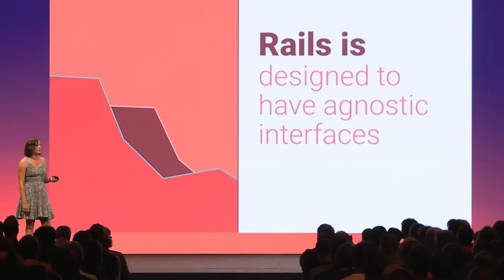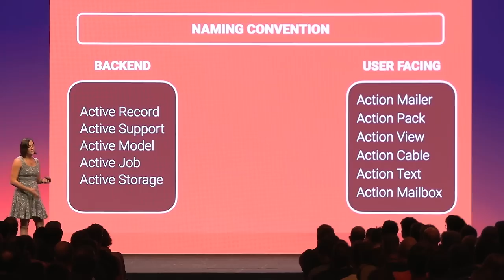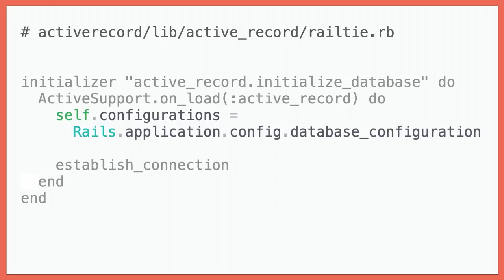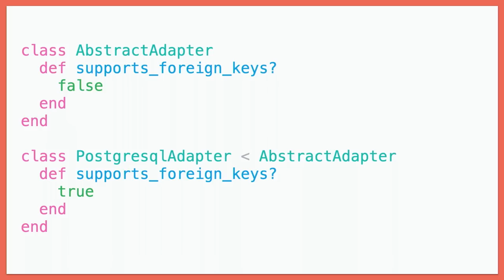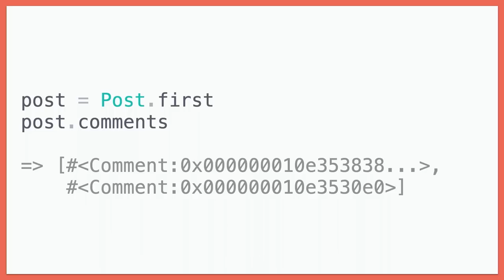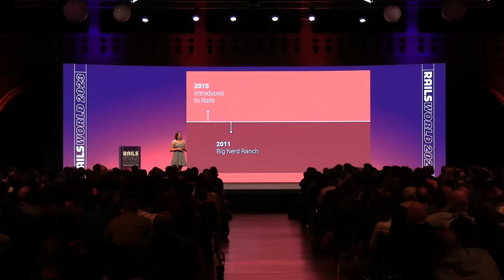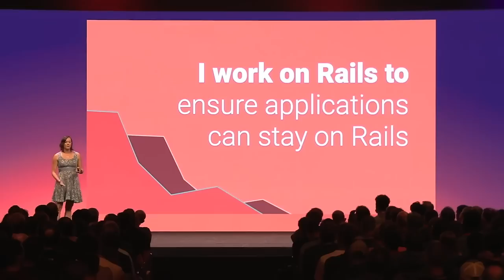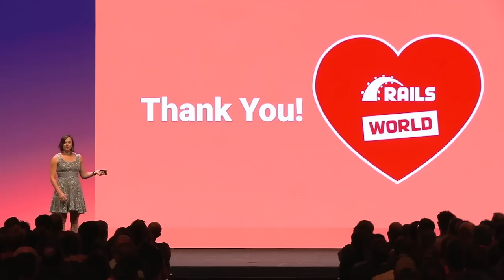Eileen Uchitelle - The Magic of Rails - Rails World 2023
Rails Core member and @shopify Senior Staff Software Engineer Eileen Uchitelle explores the magic of Rails in her keynote at Rails World. From taking a look at the philosophy behind the framework to exploring some of the common patterns that Rails uses to build agnostic and beautiful interfaces, Eileen helps you navigate the Rails codebase to better understand the patterns it uses to create the framework we all know and love.

But Rails is so much more than its design and architecture. Eileen also shares her motivation for working on the framework and why the community is so important to the long term success of Rails.

Thank you Dell APEX for sponsoring the editing and post-production of these videos.